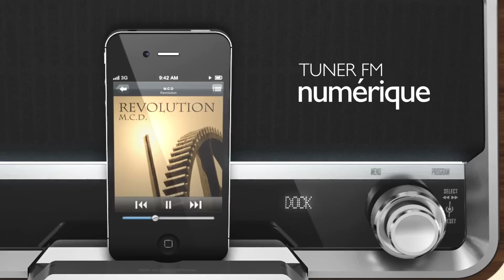Philips Radio Vintage Dock ORD7100